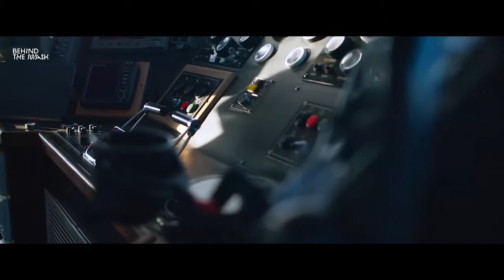When time is all gone: Oceania x Papua New Guinea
When time is all gone you become easy. No distraction, no expectations ... just you, yourself and the soul of nature. A very good place to exercise this kind of mood is Papua New Guinea ... the end of the world.
Video Credit: Behind the Mask